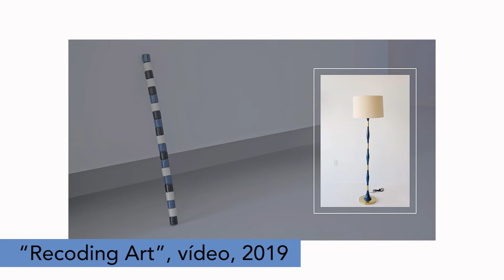PIPA 2022 | Bruno Moreschi